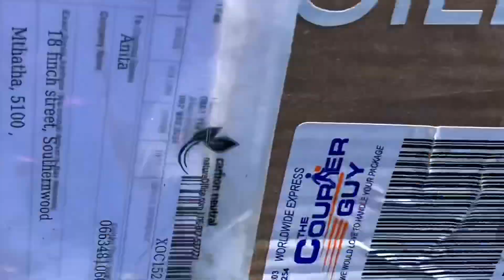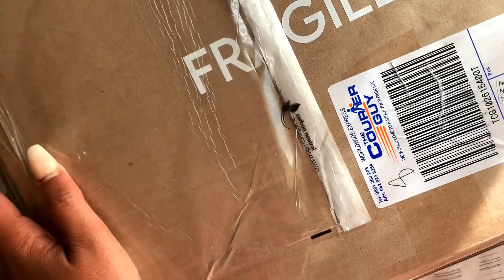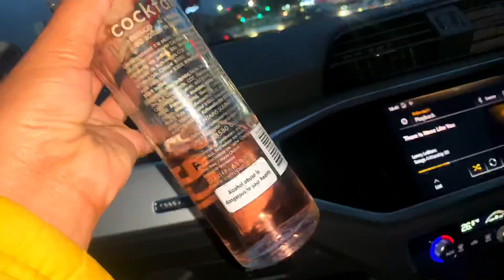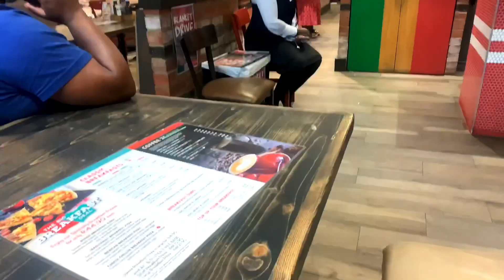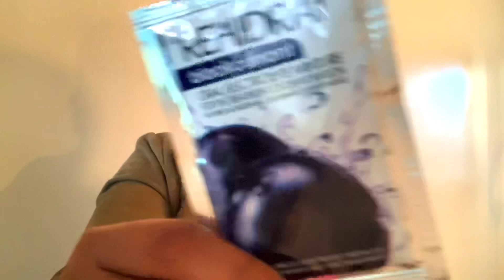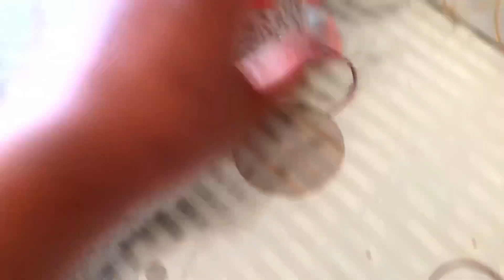VLOG : MIMI STARTS SCHOOL | PIZZA AND BOOZE | SOUTH AFRICAN YOUTUBER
Hey Subbies!!